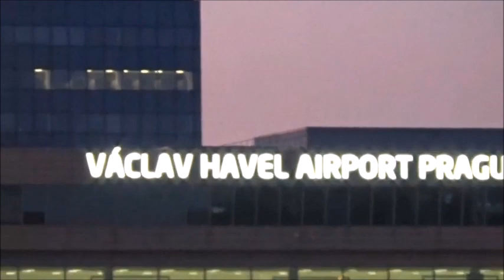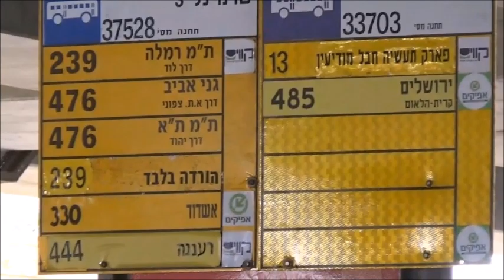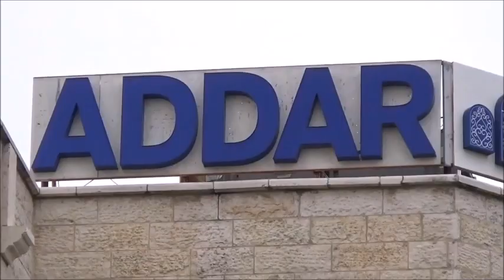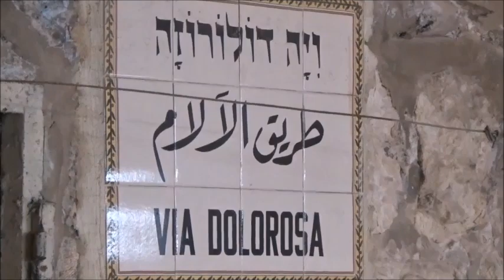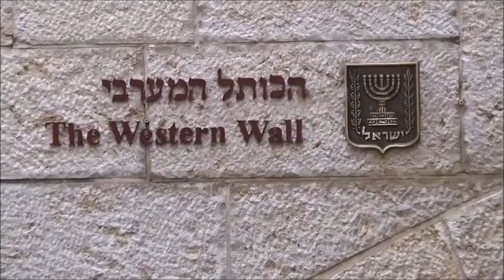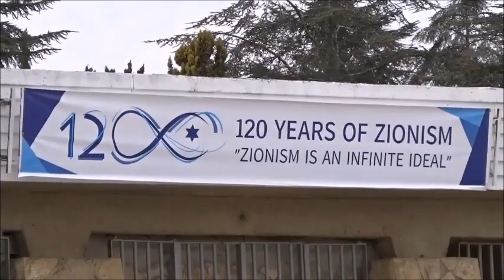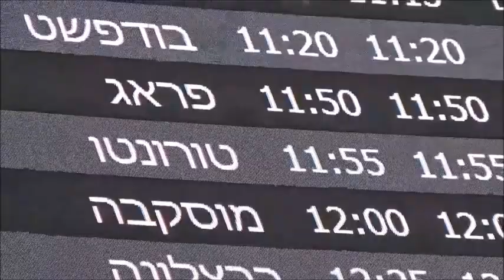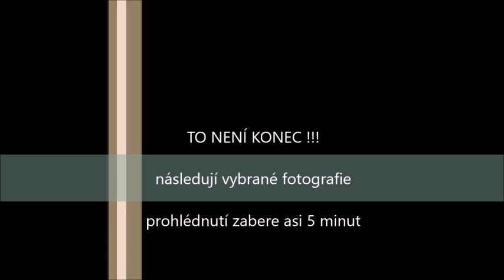Izrael Dokument Frejlach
Amatérský cestovatelský dokument - natočený v Izraeli na jaře 2017.
Užijte si dokument a nechte se unést atmosférou této krásné země.